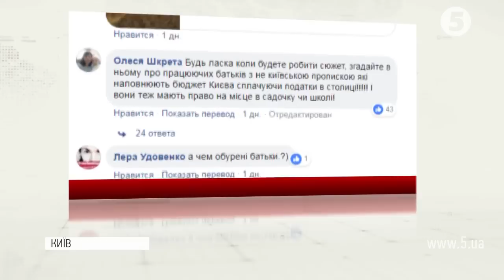"Гроші ходять за дитиною": діти з київською пропискою будуть у пріоритеті зарахування до дитсадочків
"Гроші ходять за дитиною": таку програму для столичних садочків ухвалила Київрада наприкінці минулого року. Тепер діти киян будуть у пріоритеті зарахування до дитячих садків. Малечу ж без столичної реєстрації прийматимуть лише за наявності вільного місця і тільки за гроші. За підрахунками сума сягатиме 2500 гривень. Батьки дітей без столичної прописки обурюються таким нововведенням і стверджують, що ці дії суперечать закону.